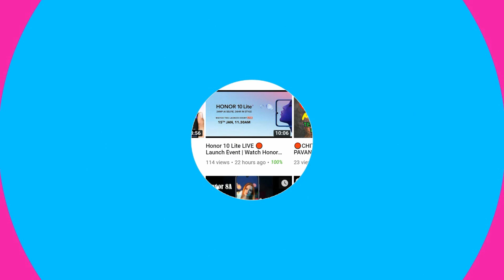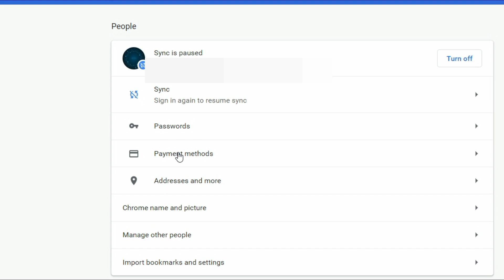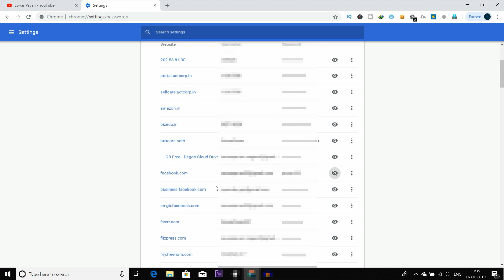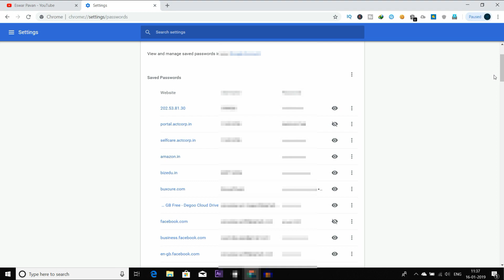How Do Hackers Hack-How Do Hackers Crack Your Passwords!!This Is How Passwords Are Hacked By Hackers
This Video Is about How Do Hackers Hack-How Do Hackers Crack Your Passwords!!This Is How Passwords Are Hacked By Hackers.

So Hi guys here is the video On How do hackers have and I have also Discussed about the much more interesting topic for you guys that is all about how do hackers crack passwords!!.

I think the sentence above was something that grabbed you people to here to know how to hackers hack all your passwords without knowing to you.

Password Cracking was also some dangerous part in our daily life there exists many types of cracking methods where Here I have shown you people how to crack those passwords without having any information of that person.

Here In this video I have shown the live hacking proof to you guys as how do hackers hack all your passwords without knowing to you.

There exists many ways as I wanted to make as short as possible and also as easy as possible to explain you the total way to know how do hackers hack and also how do hackers crack all your passwords.

I thing many people Don't know how really the hackers crack your passwords??

Well this video of How Do Hackers Hack-How Do Hackers Crack Your Passwords!!This Is How Passwords Are Hacked By Hackers really help many people to know whether they are in a safe condition or not ...

How Do Hackers Hack/Crack Passwords:-
 Hackers first enter into your system and when they get access to enter into your system and unfortunately If you have any privacy accounts and you have saved your password in any of your trusted website, Well You are in a real trouble...

The process of cracking those Passwords was explained in this video Clearly so feel free to watch the video till end to Know the complete process of How Do Hackers Hack-How Do Hackers Crack Your Passwords!!This Is How Passwords Are Hacked By Hackers.

Copyright info ©
✔ Beware All the content and photos that are used in this video are belongs to the original.
✔ This video was given a special licence directly from the artist.
I Hope this video of How Do Hackers Hack-How Do Hackers Crack Your Passwords!!This Is How Passwords Are Hacked By Hackers is really helpful to you all